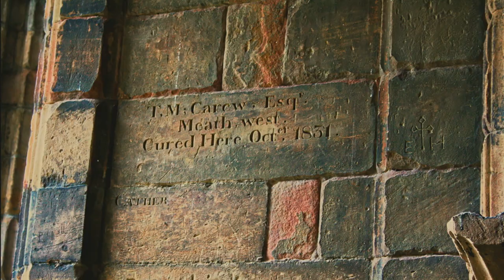St. Winefride's Holy Well || Route to the Roots || Trailer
Pilgrims from all corners of the world gather at this well, seeking solace and rejuvenation in its holy waters. Prepare to be transported to a realm where time and tradition converge as we explore the profound impact of St. Winefride's Holy Well. Let’s explore the enduring legacy of St. Winefride's Holy Well on Shalom World’s ‘Route to the Roots’ with Niall McDonagh, this Thursday, December 21st at 9:30 PM ET/GMT/IST/AEDT. Tune in!